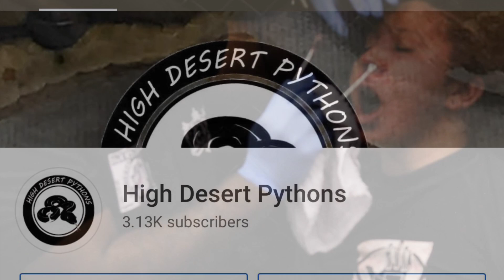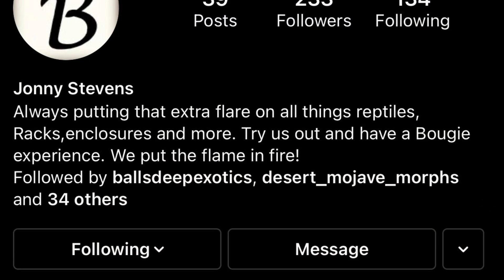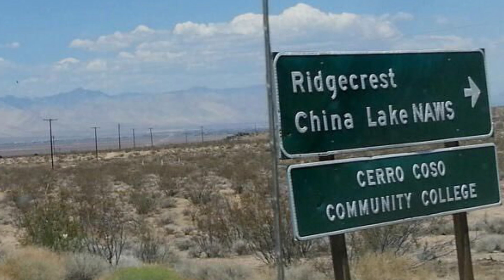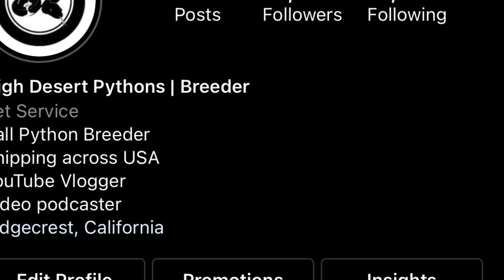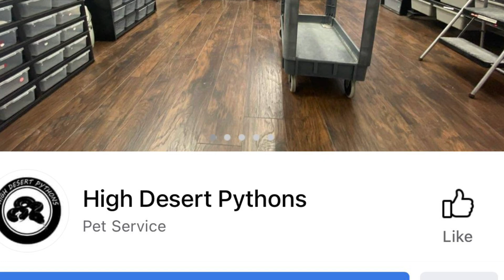1 Year of Making YouTube Videos plus Snakes and the Fatman 15 Minutes of Lame | High Desert Pythons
1 year of Making YouTube Videos plus Snakes amd the Fatman 15 Minutes of Lame

Available animals on Morphmarket

None of this footage may be copied, screenshot, screen-recorded, duplicated or re purposed for any use unless received permission from Antoine W Hood. No animals were harmed in the making of this video, other than by natural means from live predation of rodents by reptiles. This channel adheres to the animal welfare act and was approved by the Humane Society of the United States.